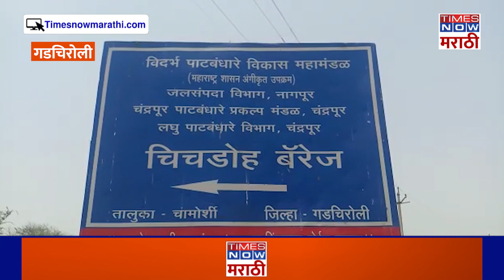Gadchiroli Rain News: मुसळधार पावसाचा कहर, 100 पेक्षा जास्त गावांचा जिल्ह्याशी संपर्क तुटला